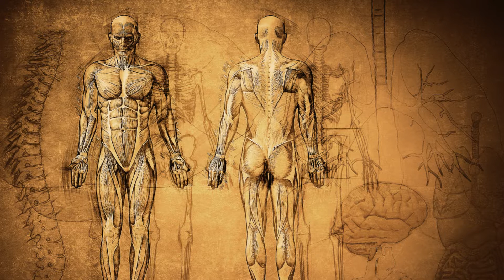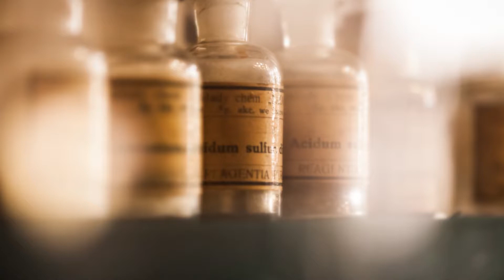The Current Approach to Medical Practice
Personalized medicine: How our ancient healers did it and how we do it now?